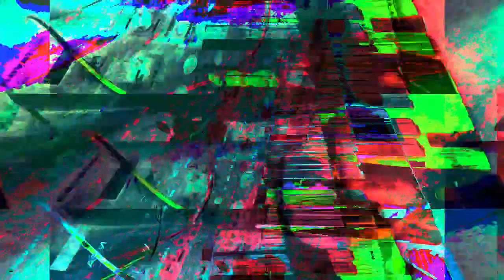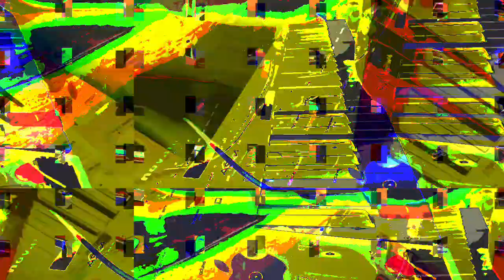[EPILEPSY WARNING] Movie 23 01 21 22h23m33s